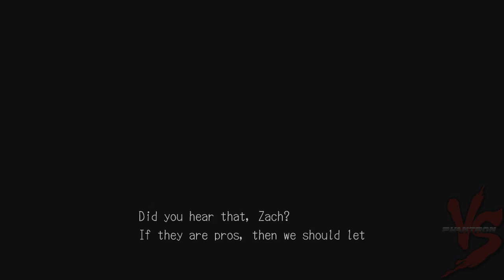Let's Play-Deadly Premonition-Part 7